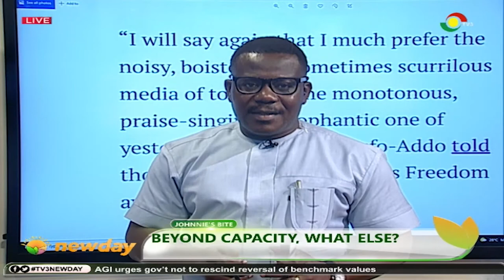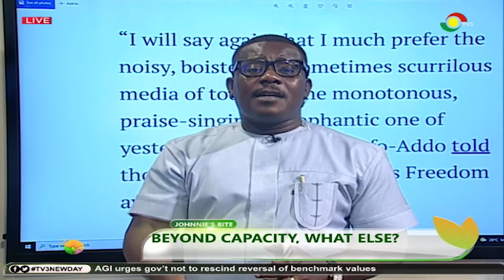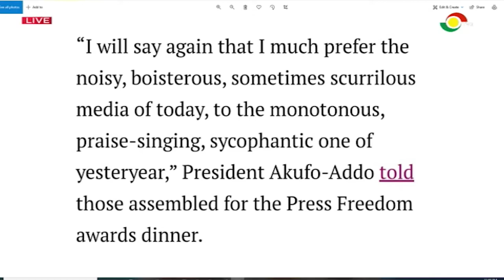JohnniesBite: Beyond the Media Capacity Enhancement, What Next?